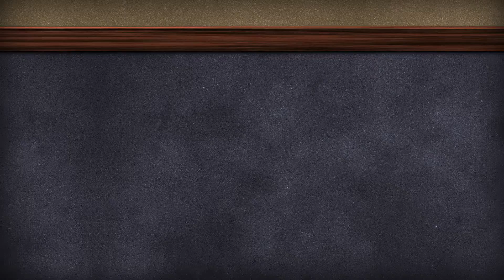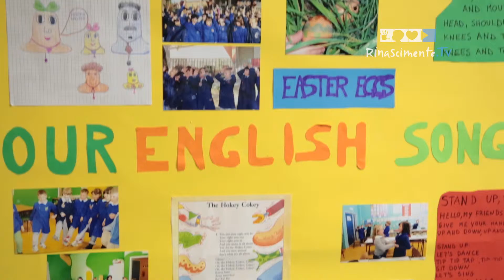Teatro in inglese - Paola Lungarotti - Meri Cerasoli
In questo video vediamo come l’attività teatrale, grazie alla sua forza insita di trasformazione e coinvolgimento, diventa una straordinaria opportunità per utilizzare in modo appropriato tutte quelle risorse necessarie per realizzare percorsi di apprendimento scolastico. Il laboratorio teatrale in lingua, come emerge anche dalle parole della Dirigente dell'IC di Bastia 1, Paola Lungarotti, favorisce l’acquisizione inconscia della lingua, stimola la produzione orale, accresce la motivazione a esprimersi sia in inglese sia attraverso l’uso di altri codici comunicativi, suscita emozioni e sviluppa in modo armonico le facoltà intellettive, valorizzando le personalità di ciascuno e instaurando in classe un clima di cooperazione. Per tutti questi motivi è stato una delle pratiche selezionate per il Bando della Fondazione Amiotti "Didattica del fare".